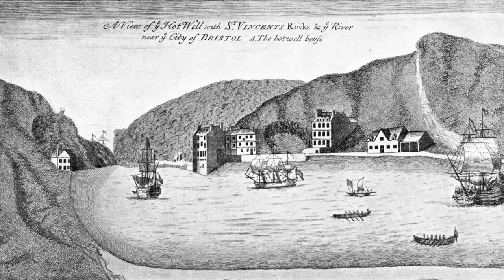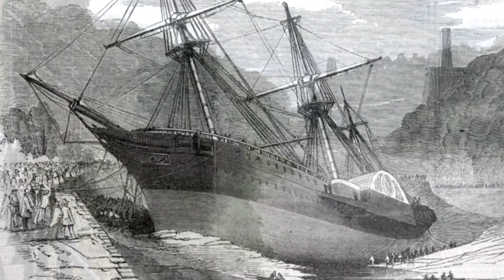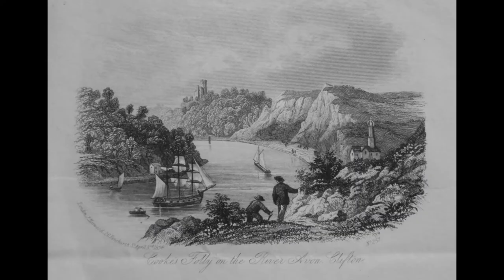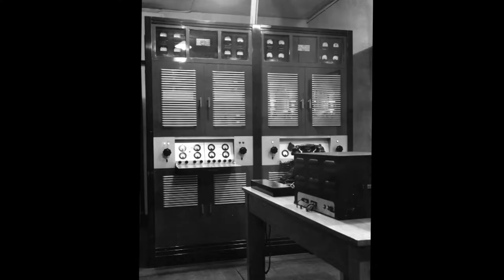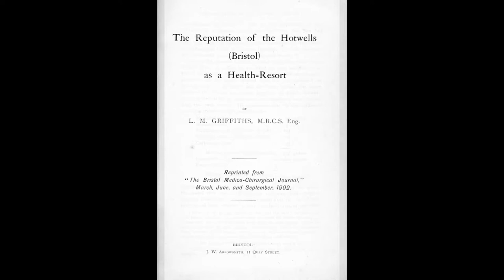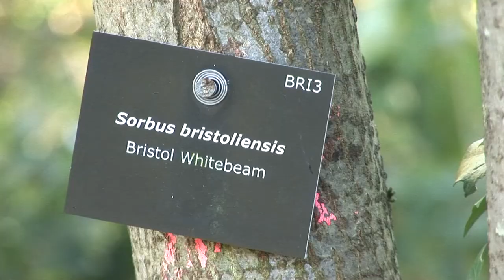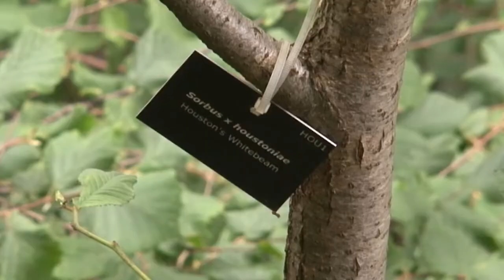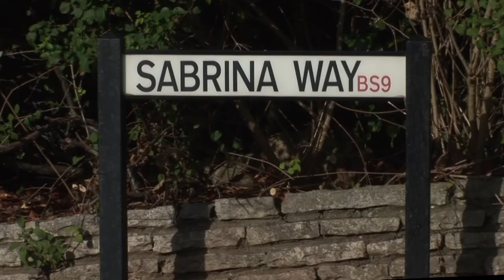Avon Gorge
Bristol's spectacular route to the sea. Learn about its navigation and tides, industrial archaeology, flora and birdlife, Rocks Railway, Clifton Suspension Bridge buttress, Giant's Cave and Observatory, rock-climbing, Hotwells spa, etc. There are interviews with specialists: naturalist Richard Bland and conservationist Maggie Shapland BEM.
The definitive film about the world's most spectacular route to an inland port.